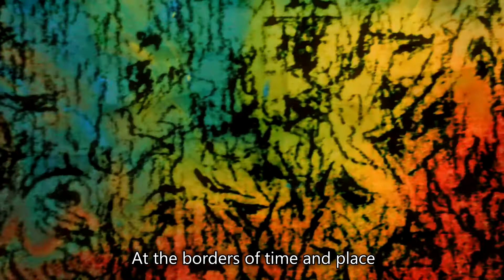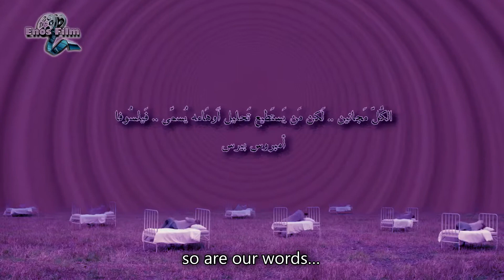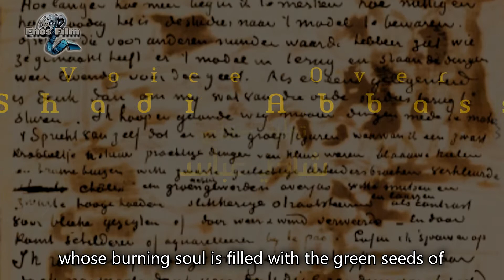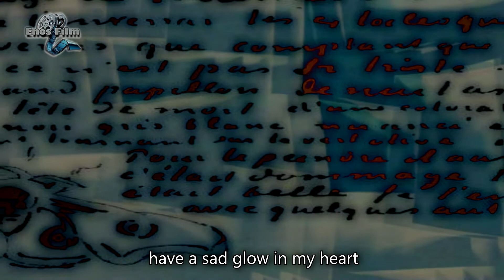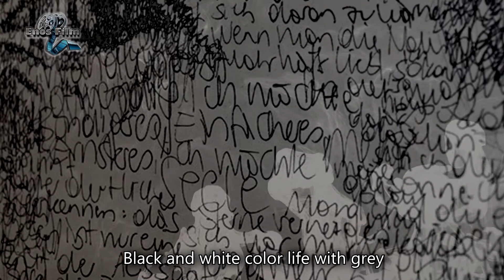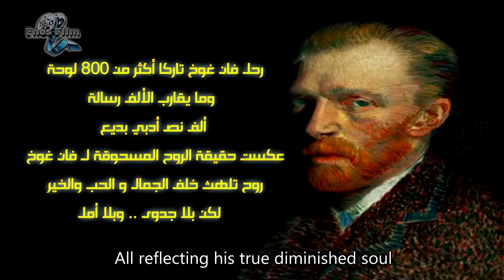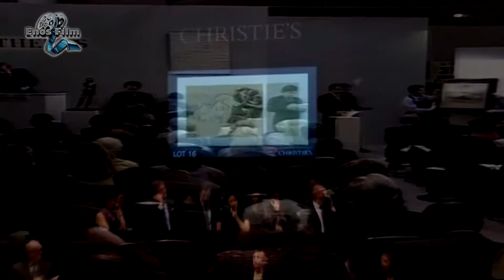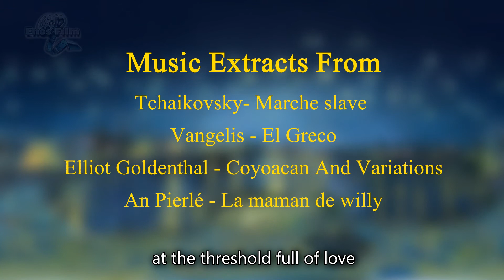حلم فان غوخ - Van Gogh Dream ( رسالة فان غوخ )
* المقدمة .. نص وصوت :
أنس_النقري Anas Alnukari
* نص : نبيل صالح  Nabil Saleh * التعليق الصوتي : شادي عباس  Shadi Abbass
* ترجمة : ربى ابراهيم   Ruba Abraham
* الشارة بصوت كاهنة المسرح :
جاهدة_وهبه Jahida Wehbe
* فكرة و إخراج : أنس النقري  Anas Alnukari